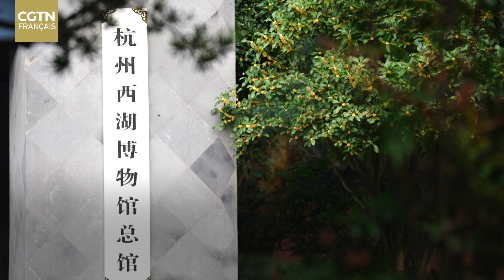Xi Jinping se soucie des trésors culturels chinois | Épisode 5 : Le nouveau rythme du lac de l'Ouest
La beauté du lac de l'Ouest a survécu à toutes les vicissitudes. En plus de 2 000 ans, plus de 20 projets à grande échelle ont été lancés pour sauver le lac de l'Ouest de l'anéantissement. Au début de 2002, la première année où Xi Jinping travaillait comme membre de l'équipe de direction de la province du Zhejiang, un projet global de protection a été officiellement lancé.
"Pendant la sieste, j'ai rêvé de la brume et des ondulations du lac de l'Ouest, tout en jouant en barque parmi les fleurs de lotus." Le paysage dont ce poète rêvait il y a des milliers d'années est encore visible aujourd'hui. Grâce à tous les efforts déployés pour protéger le lac de l'Ouest, il est devenu une scène parfaite pour présenter une Chine ouverte, confiante et modeste.